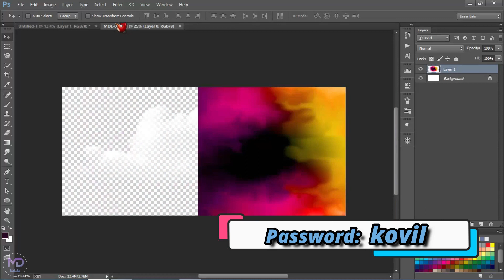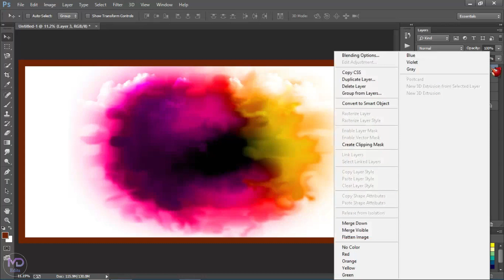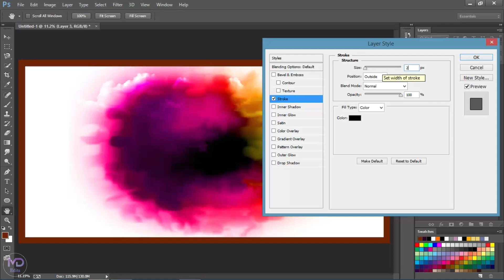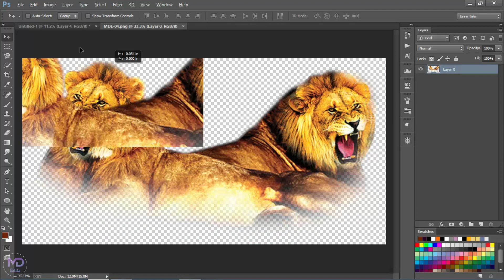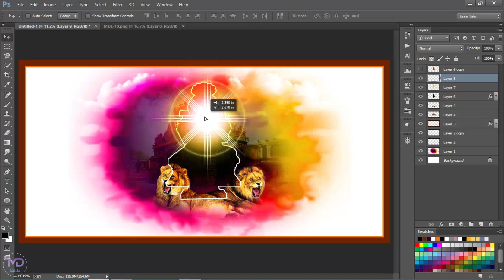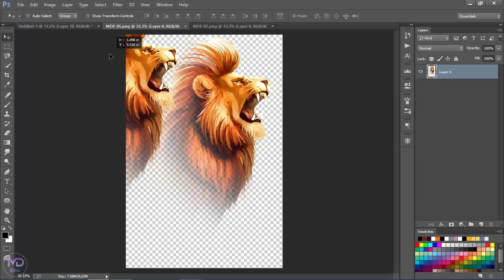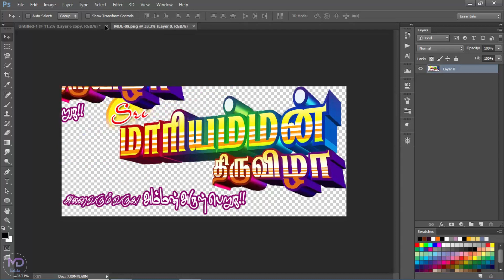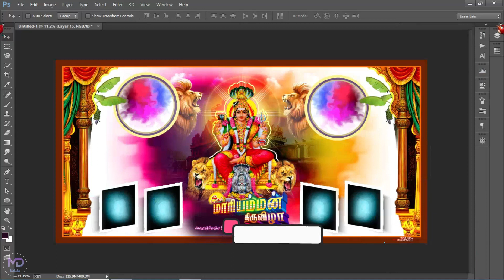மாரியம்மன் திருவிழா பேனரை உருவாக்குவது எப்படி ? | How to Edit Mariamman Festival Banner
மாரியம்மன்  திருவிழா பேனரை உருவாக்குவது எப்படி ? | How to Edit Mariamman Festival Banner | MD Edits
➟ Le//t's Build a Community of MD Edits.

Full Video Watch for Password
➟password
          ► 5 Letters  2 Numbers

Comments...💬💬💬💬💬...